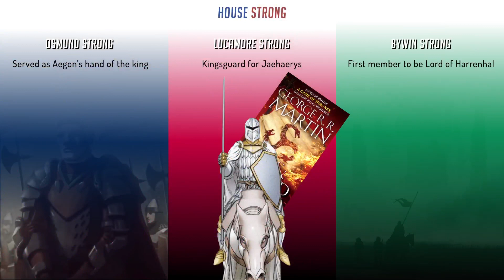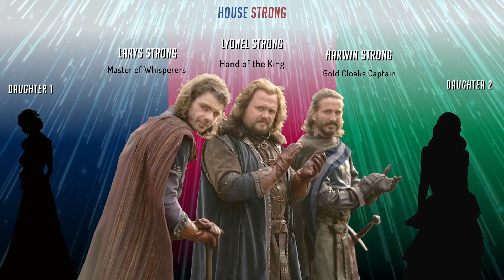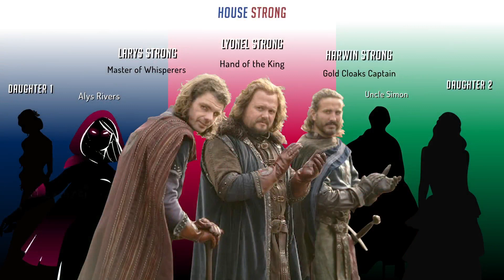The Strongs in House of the Dragon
House Strong of the cursed Harrenhal in the Riverlands lore
House of the dragon / game of thrones prequel characters;
Hand of the king, Lyonel, harwin/rhaenyra targaryen's lover, larys clubfoot